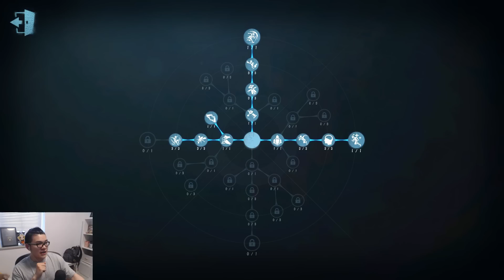第五人格：大帅观战：求生者三人飞轮！小丑霸气四抓 | Identity V | アイデンティティV